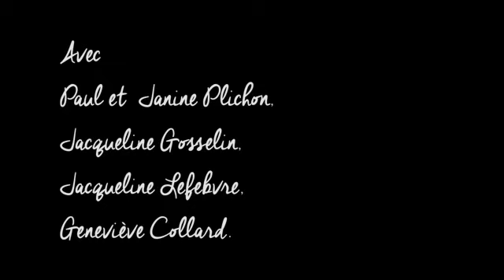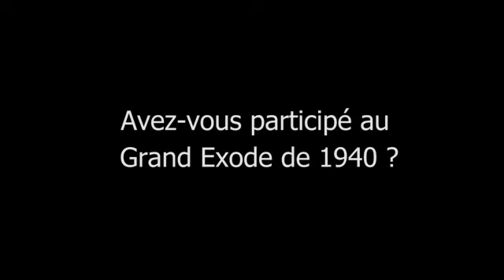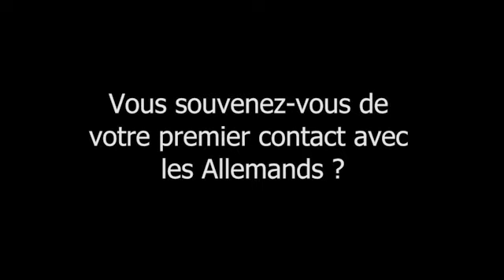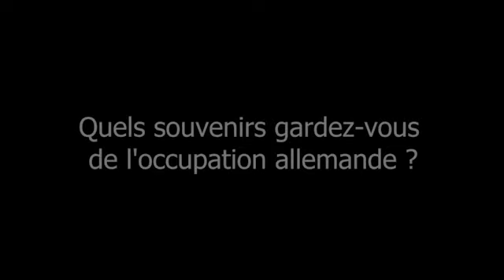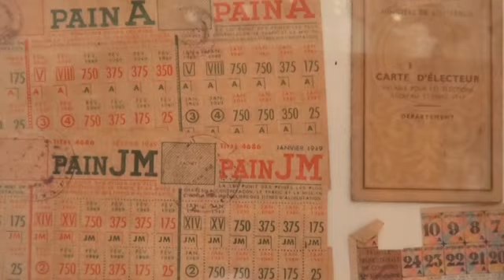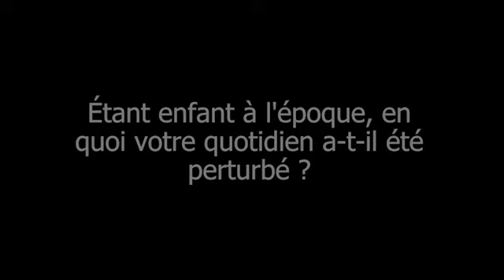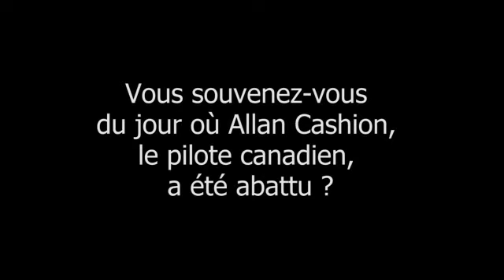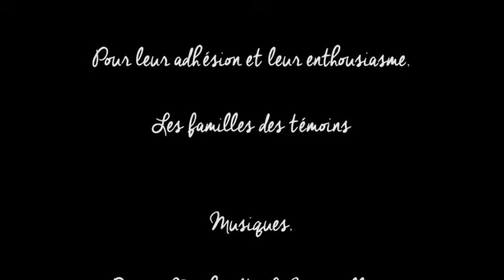Mémoire Vive, Mémoire à Vif.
Souvenirs de la Seconde Guerre Mondiale à Charleval. Un documentaire témoignant de cette période dans une petite commune de l'Eure.